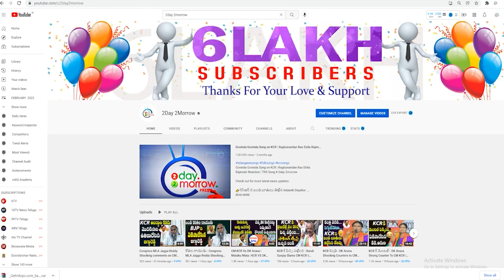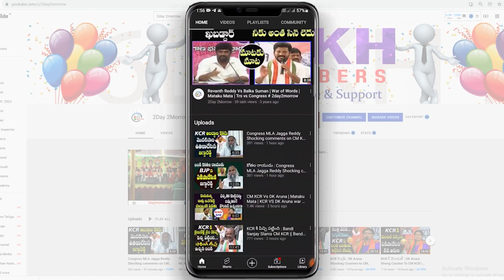MP Dharmapuri Aravind SERIOUS Comments On KTR Santosh Ji Buying TRS MLA's